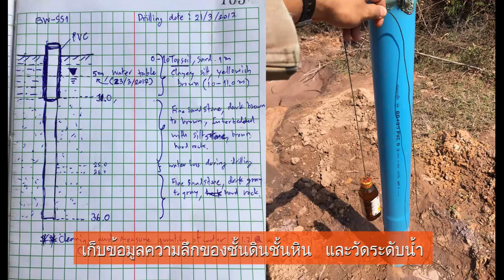การเจาะน้ำบาดาล แบบ บ่อเปิด หรือบ่อเปลือย ( Groundwater drilling Open hole)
Groundwater drilling Open hole